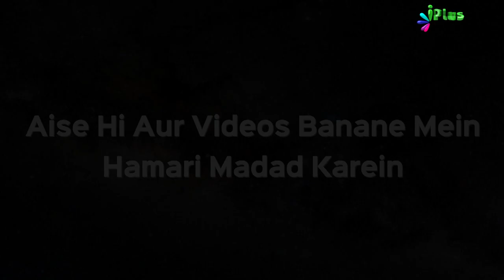DIL LEAF PRAWNS | Rasoi Plus Ep 20 | iPlus TV